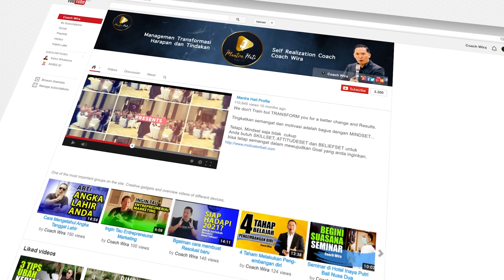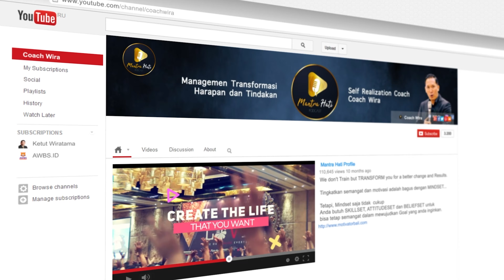CARA MENGETAHUI EMOSI DIRI RENDAH - BELAJAR PENGEMBANGAN DIRI - BAGIAN 09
Cara mengetahui kecerdasan emosi rendah bisa anda tonton disini sambil belajar pengembangan diri.
Salam Mantra Hati
Coach Wira